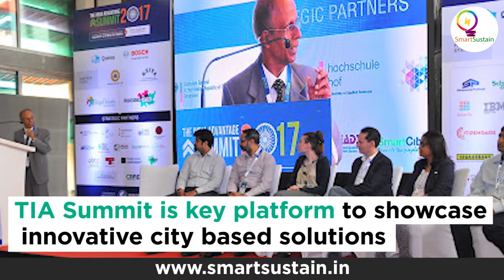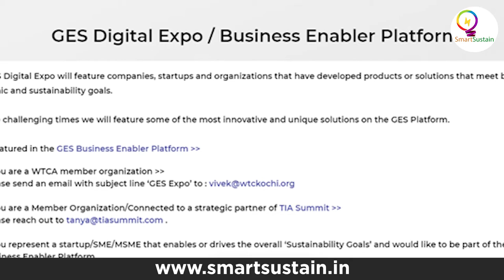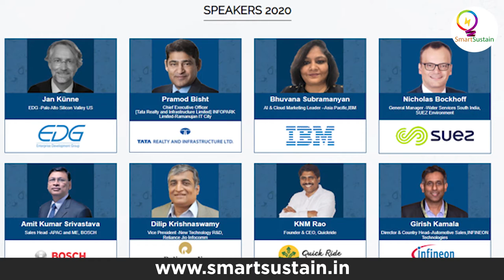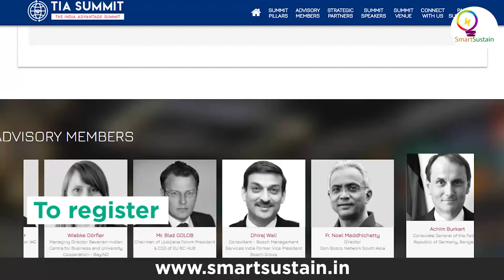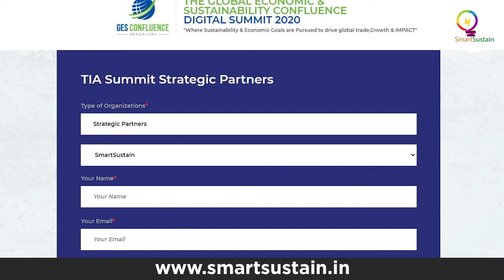GES CONFLUENCE- An Amalgamation of Sustainability and Economic Choices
THE GLOBAL ECONOMIC & SUSTAINABILITY CONFLUENCE DIGITAL SUMMIT 2020
"Where Sustainability & Economic Goals are pursued to drive Global trade, Growth & IMPACT"